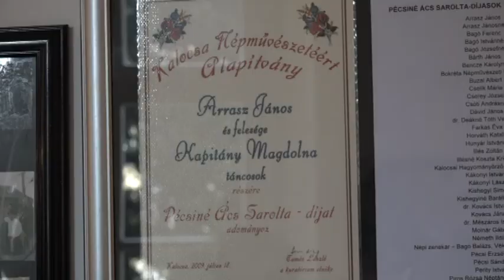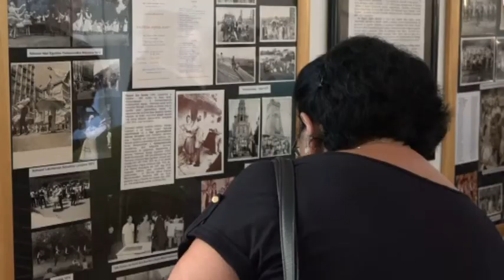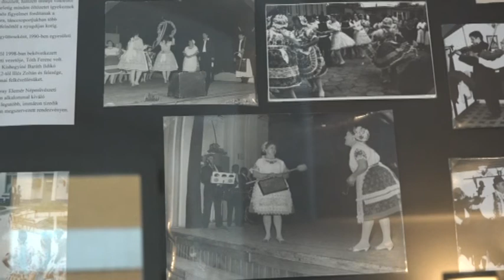Kiállítás megnyitóval vette kezdetét a folklórfesztivál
Régi fotókon, érmeken, okleveleken és programfüzeteken elevenedett meg az elmúlt 50 év a főiskola épületének folyosóján. A népi együttes megalakulásának fél évszázados évfordulójára emlékeztek azon a kiállításon, mellyel az idei folklórfesztivál megkezdődött.